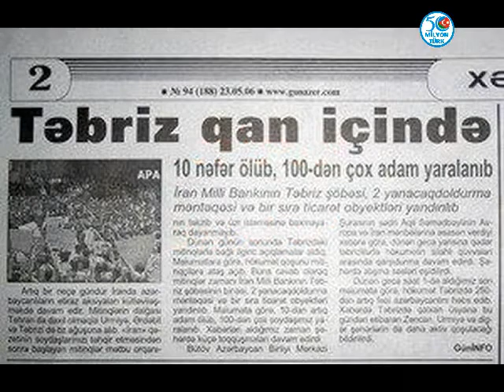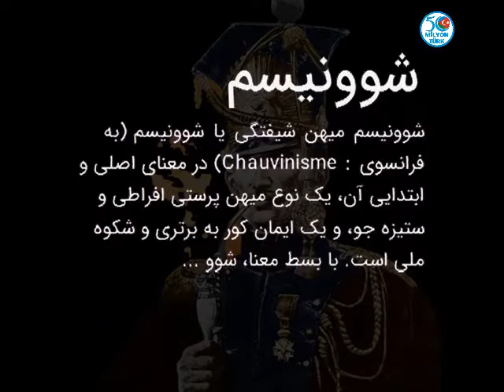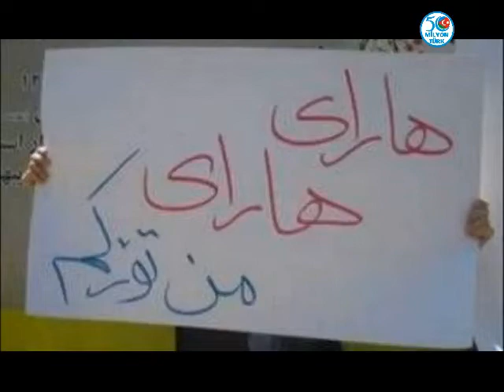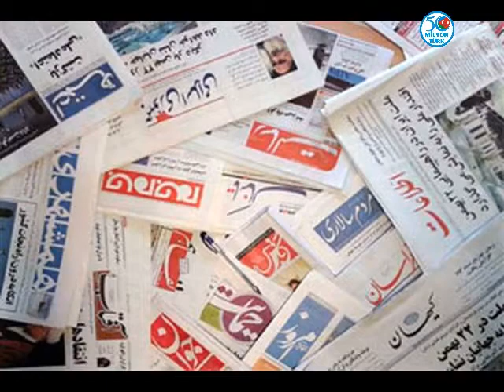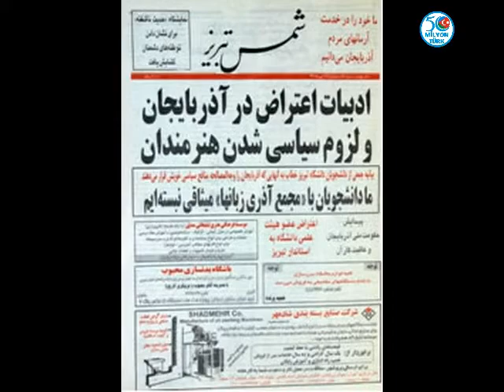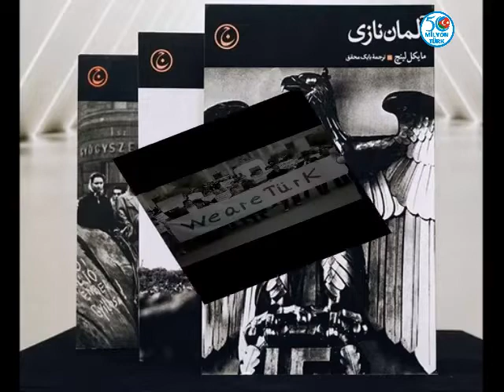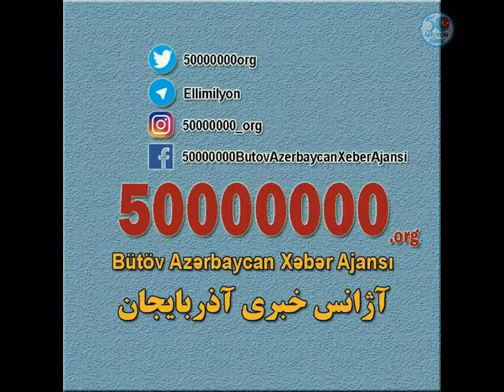Mayıs 2006 Güney Azerbaycan Ayaklanmalarını etkileyen etkenler nelerdir?4.Bölüm